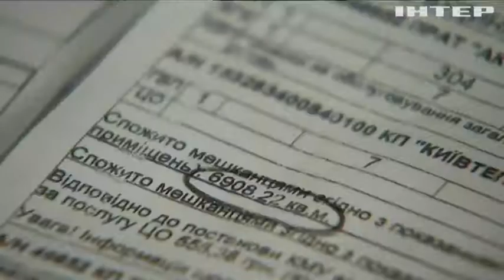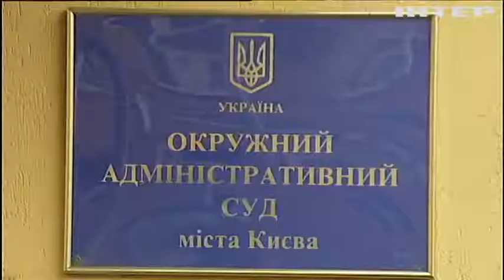Скандальний вердикт: НКРЕКП не видаватиме ліцензії на постачання газу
У перелік потрапили різні компанії у різних куточках країни - чим це загрожує для споживачів блакитного палива?